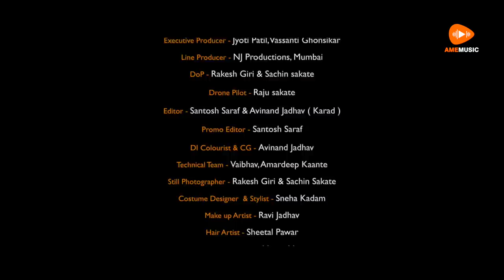Nithalatya Rati | Malvika Gaekwad | Sanket Londhe | Marathi Love Song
Watch the official video song of “NithalatyaRati”, a romantic ballad, beautifully crafted by Chandrakant Lata Gaikwad and is in magical and sweet voice of AanandiJoshi.

Nithalatya Rati is the most romantic MarathiSong of the season!!!

♫ Amazon Prime Music

  🎬 Video Credits :

► Director - Chandrakant Lata Gaikwad
► Cast : Malvika Gaekwad, Sanket Londhe
► Associate Director - Santosh Saraf
► DoP - Rakesh Giri And Sachin Sakate
► Editing - Avinand Jadhav ( Karad ), Santosh Saraf (Mumbai)
► Executive Producers - Jyoti Patil, Vasanti Ghonsikar ( Adneya Innovations Private Limited )
► Art Director - Sneha Kadam
► Drone Pilot - Raju Sakate
► Technical Team - Vaibhav , Amardeep Kaante
► Still Photography - Rakesh Giri And Sachin Sakate
► Costume Design & Stylist - Sneha Kadam
► Promo Editing - Santosh Saraf (Mumbai)
► CC and DI Colourist- Avinand Jadhav ( Karad )
► Make Up Artist - Ravi Jadhav
► Hair Artist - Sheetal Pawar
► Camera Equipment - Mayur Movie
► Photography - RG Films
► Lights - Anish Led Lights
► Jewellery Partner : Ranka Jewellers, Pune
► Line Producers : NJ Productions, Mumbai
► Location - Dabhol & Guhagar

 🎧 Audio Credits:

► Singer: Aanandi Joshi
► Lyrics: Sahas Sakhare
► Music Arranged and Programmed : Nilesh Dahanukar
► Percussions: Pratap Rath
► Flute: Vijay Tambe
► Sound Recording By: Pankaj Borah, @ Neo Studio, Mumbai
► Mixed and Mastered By: Ajinkya Dhapare @ The Sonic Station, Mumbai

Lyrics :

निथळत्या राती तुटे थेंब तारा
जागल्या नयनी जडे ओस पारा
गुंफला श्वासात माझ्या श्वास मोगऱ्याचा
चेतवे ही काया माझी तुझा देह वारा || धृ ||

दूर कोठे चाले पाखरांची कुजबूज
आज का बरे तयांना ना येई नीज
दिला सोडूनी मी सख्या पदर लाजेचा
चेतवे ही काया माझी तुझा देह वारा ||१||

मुक्त मी रिक्त व्हावे आकाश
दिशांपरी जावे हरवूनी दिशात
बरसू दे आता सख्या सरी श्रावणाच्या
चेतवे ही काया माझी तुझा देह वारा ||२||